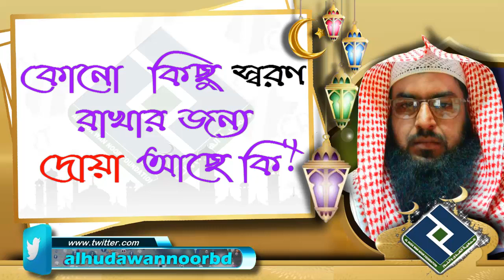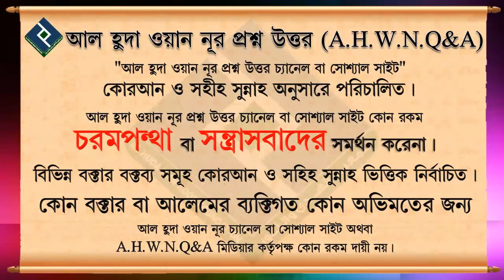কোনো কিছু স্বরণ রাখার জন্য দোয়া আছে কি ᴴᴰ┇শায়খ মাহবুবুর রহমান বুখারী মাদানী